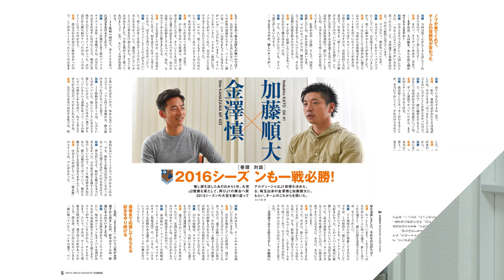大宮アルディージャ マガジン「VAMOS」103号 金澤 慎選手×加藤 順大選手スペシャルムービー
大宮アルディージャ マガジン「VAMOS」103号にて対談を行った金澤 慎選手、加藤 順大選手のスペシャルムービーです！